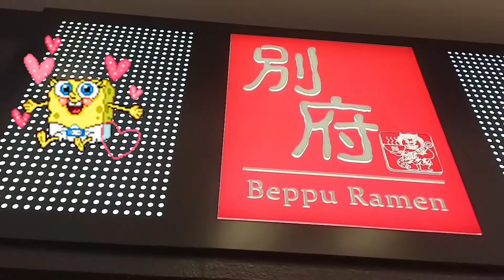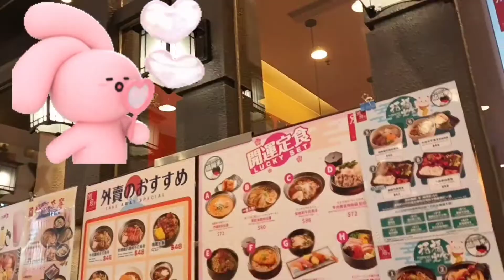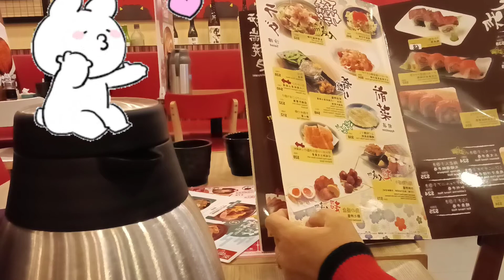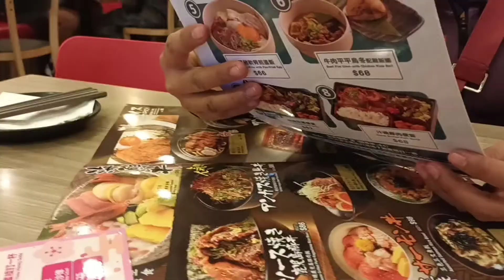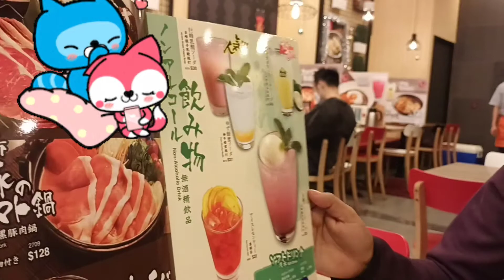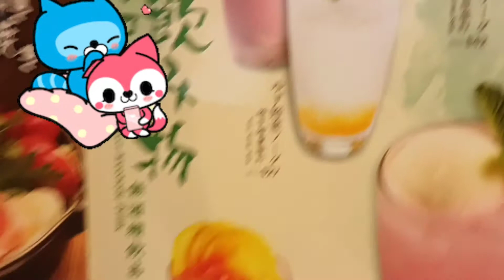mukbang @Japanese restaurant |what I ate | mamalaine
Having fun and Mukbang at  Japanese restaurant with friend on new years day
OFW Life H.K